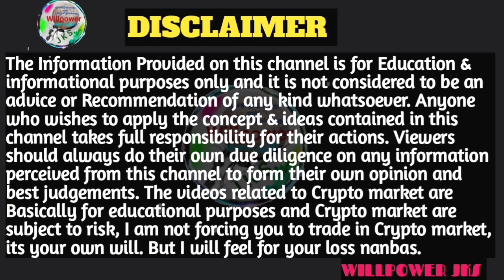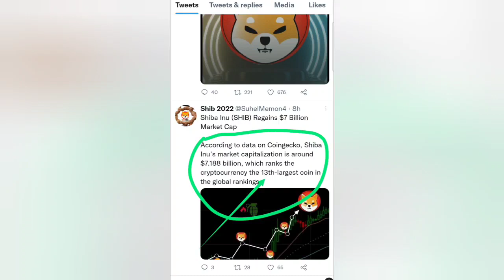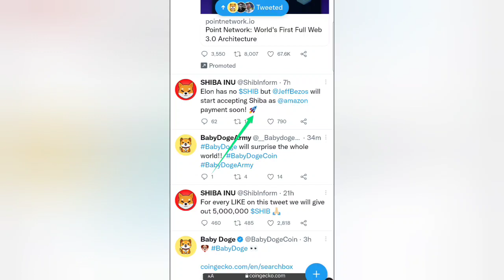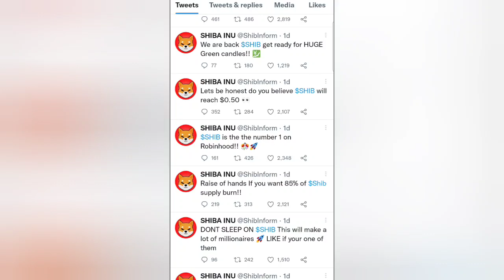SHIB NEW PAYMENT/ MONACO Based Luxury / Yachtzoo company PAYMENT SHIB / tamil / willpower jks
hi friends

SHIB NEW PAYMENT UPDATE பற்றி விளக்கத்தை நண்பர்களுக்கு இந்த வீடியோவில் கூறியிருக்கின்றேன்

நான் பயன்படுத்தும்: ♥

உங்கள் தேவைக்கு

நன்றி.